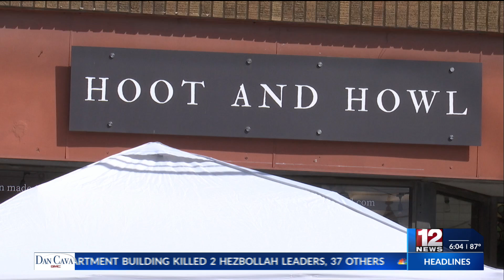Hoot and Owl fundraiser held for Avian Conservation Center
The Hoot and Howl gift shop in Morgantown turned into Hoot and Owl on Sunday as it hosted the Avian Conservation Center of Appalachia (ACCA) for a fundraiser.